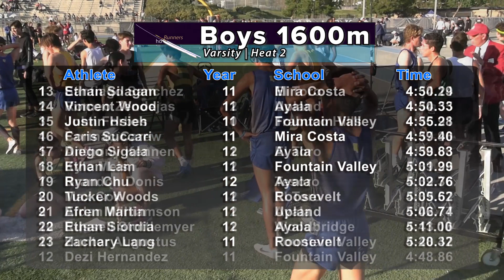2020 TF - Mustang - 1600 (Varsity Boys, heat 2 [of 3])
Heat 2 (of 3) of the Varsity Boys 1600 meter run from the 2020 Mustang Roundup Track & Field Meet held at Trabuco Hills High School (Mission Viejo, CA) on February 29.

Top 5 Individuals:
1   Santiago Sanchez   11   El Toro              4:34.1
2   Romeo Zendejas    12   Upland               4:34.5
3   John Forbes            10   Trabuco Hills    4:36.9
4   Cormac Carew        11   Mira Costa        4:37.9
5   Anthony Kennen     11   El Toro               4:38.6

Links to all videos from the meet will (eventually) be available at hdRunners.com.
                                                                                            (nik)